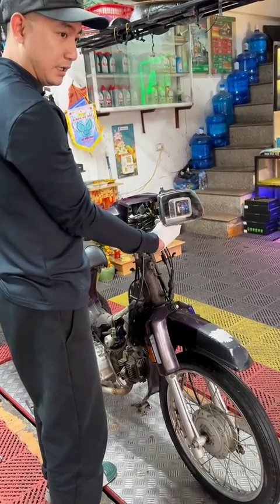Hướng Dẫn Đấu Mạch , Dây Nguồn Cho Bi 1.5 Lên Sẵn Chóa Dream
* ĐÈN LED BMA *

ĐỊA CHỈ : Trung Tâm VÂN TRÌ - VÂN NỘI - ĐÔNG ANH - HN